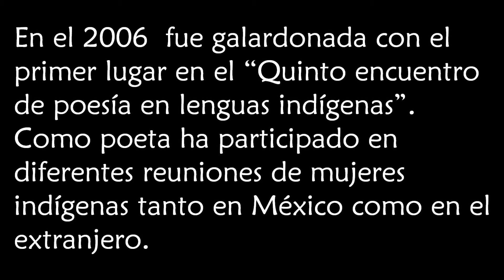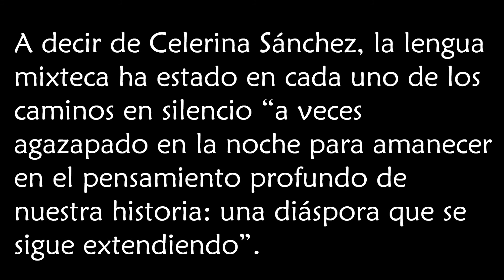Sofocante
Poema: Sofocante.
Autora y voz recitante: Celerina Patricia Sánchez Santiago.
Lenguas: Mixteco y español.

Celerina Patricia Sánchez Santiago (Oaxaca, México), narradora y poeta mixteca de la región Ñuu Savi, que significa "nación de la lluvia".
Es lingüista por la Escuela Nacional de Antropología e Historia.
En 2006 fue galardonada con el primer lugar en el "Quinto encuentro de poesía en lenguas indígenas". Ha participado en diferentes reuniones de mujeres indígenas tanto en México como en el extranjero.
Cada uno de sus textos está impregnado de la cultura y el pensamiento mixtecos.
A decir de la poeta, la lengua mixteca ha estado en cada uno de los caminos en silencio a veces agazapada "en la noche para amanecer en el pensamiento profundo de nuestra historia: una diáspora que se sigue extendiendo".

País: México.
Año: 2011.

Los derechos del audio e imagen pertenecen a sus legítimos propietarios.